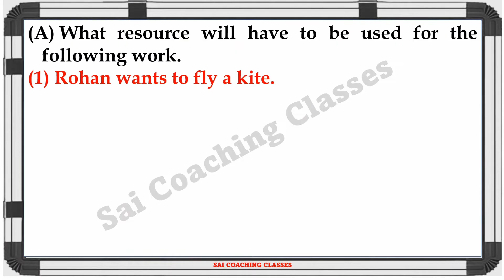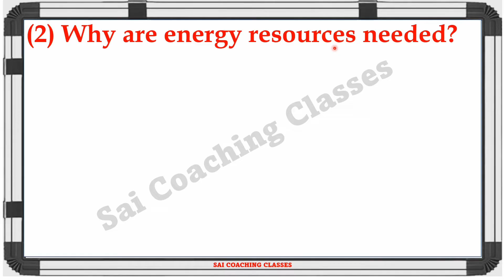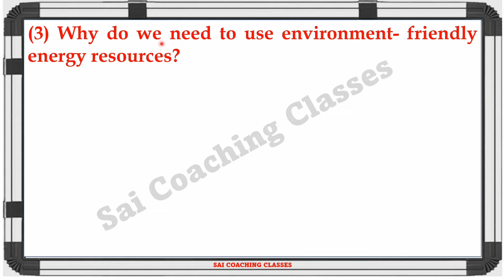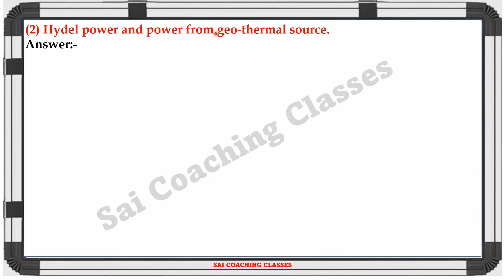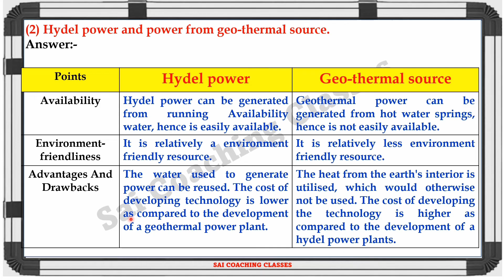Energy resources class 6 question and answer Geography Maharashtra state board Chapter 9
Energy resources class 6 question and answer Geography Maharashtra state board, Energy resources Questions answers